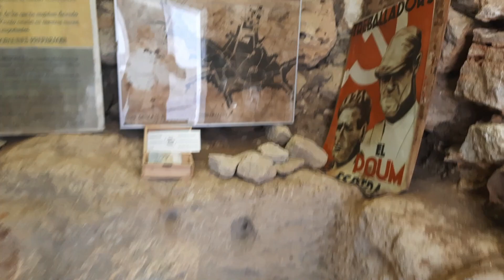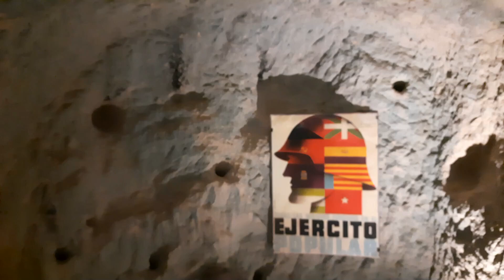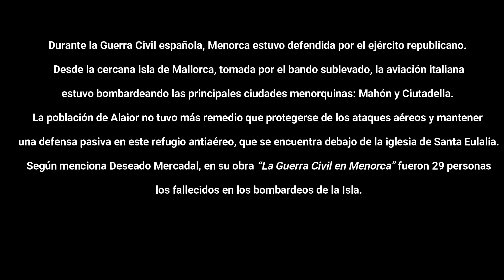Refugio Antiaéreo. Alaior (Menorca). Islas Baleares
Durante la Guerra Civil española, Menorca estuvo defendida por el ejército republicano. Desde la cercana isla de Mallorca, tomada por el bando sublevado, la aviación italiana estuvo bombardeando las principales ciudades menorquinas: Mahón y Ciutadella.
La población de Alaior no tuvo más remedio que protegerse de los ataques aéreos y mantener una defensa pasiva en este refugio antiaéreo, que se encuentra debajo de la iglesia de Santa Eulalia.
Según menciona Deseado Mercadal, en su obra “La Guerra Civil en Menorca” fueron 29 personas los fallecidos en los bombardeos de la Isla.